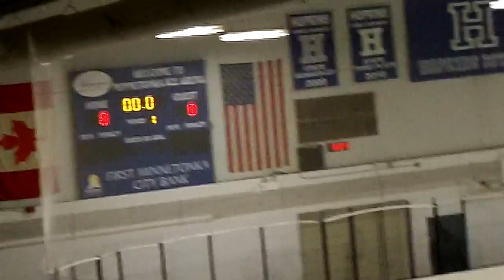Jefferson JV Vs. Hopkins 2015-12-15 Period 1